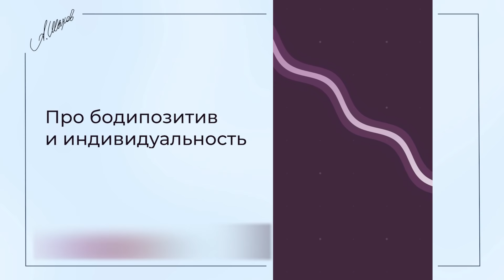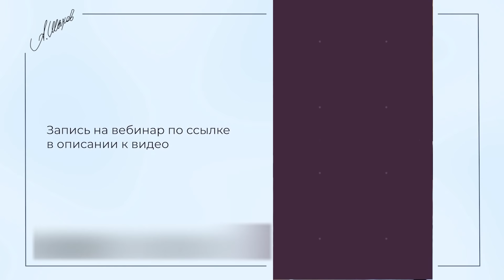Про бодипозитив и индивидуальность. Как стать счастливой? Стереотипы внешности. Помощь психолога.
Есть много стереотипов о внешности, есть много стереотипов об индивидуальности. Что еще интереснее – они постоянно меняются. Но есть принципы, которые актуальны всегда, и которые помогают найти партнера, поверить в себя, построить карьеру и добиться других важных целей. Что это за принципы – узнаете из видео.

Об авторе. Психолог Александр Шахов.

Социальный психолог, эксперт по гендерным и семейным отношениям, провел более 500 семинаров и тренингов в 350 городах 35 стран мира, таких как Швейцария, Германия, Франция, Италия, США и тд.

Дипломированный психолог с 10летним стажем, руководитель Центра психологической помощи, автор психологических онлайн-курсов, которые посетили более 75 тыс. человек.

Автор и эксперт ведущего в стране психологического издания "Psychologies", а также 10+ популярных журналов и интернет-ресурсов с общей аудиторией 30 млн. чел, регулярный гость программ центральных ТВ-каналов, ведущий собственной психологической ТВ-программы. Женат, есть дети.

Личная миссия: «Счастливая женщина. Сильный мужчина. Крепкая семья».